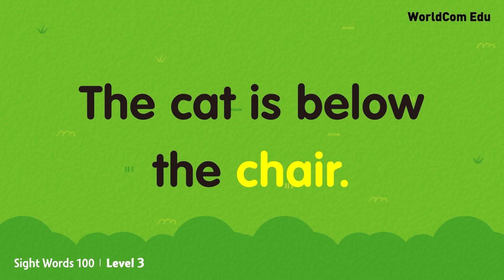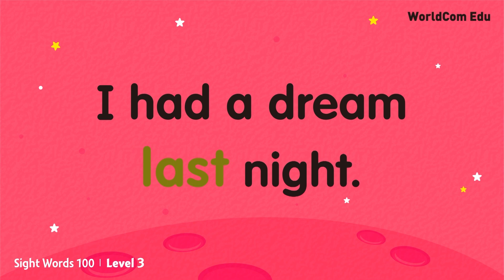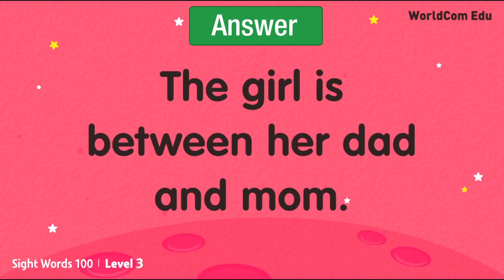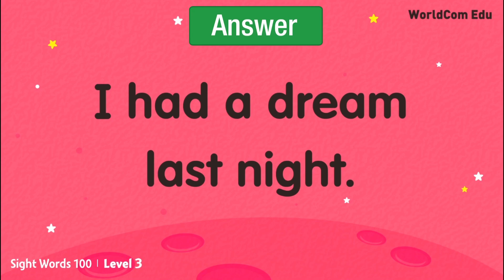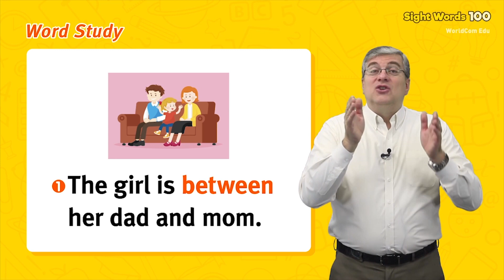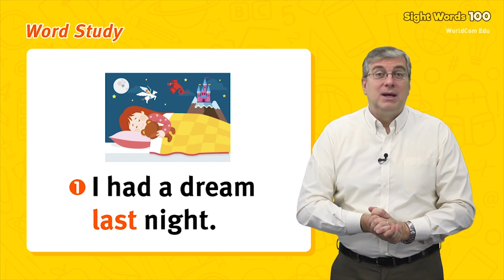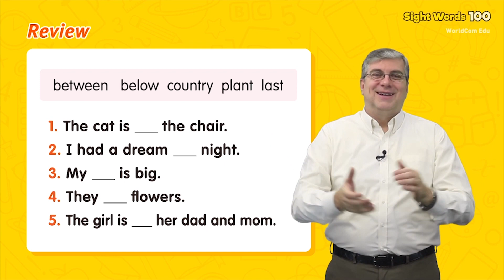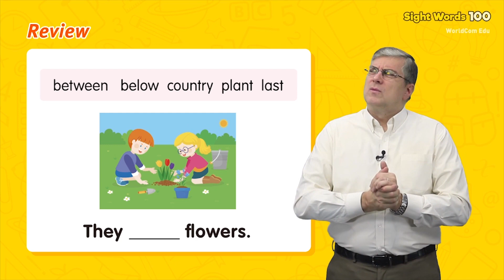Sight Words 100 Level 3. 02.Day ( Full Movies ) 영어학습프로그램